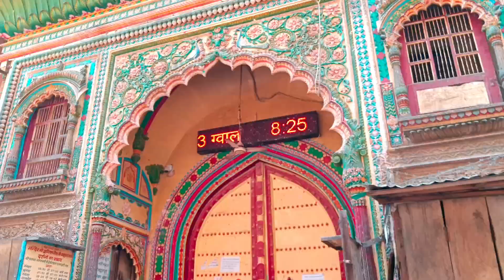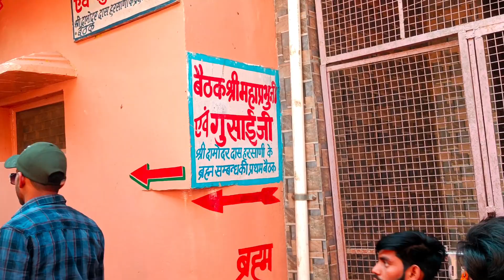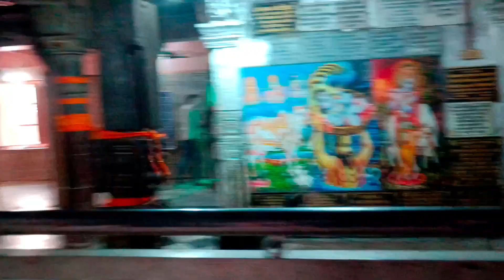part 4 मथुरा वृंदावन धाम रमण रेती ❣️🙏🥰 दर्शन 🙏vrindavandham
मथुरा वृंदावन ब्लॉग
mathura vindravan part
panna to vrindavan
comedy vlog